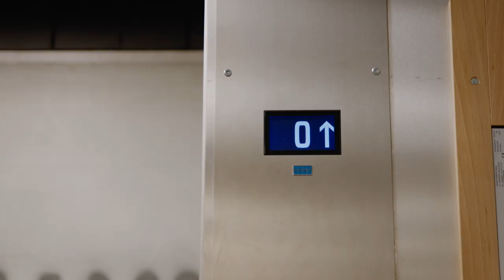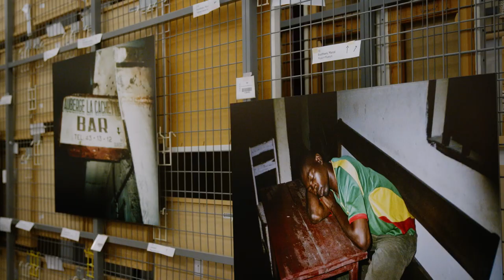Art workplace De Zandberg visits behind the scenes of S.M.A.K.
For a year, S.M.A.K. and De Zandberg meet in different ways. De Zandberg offers studio space to artists with disabilities and guides them artistically. In this way, the art workshop aims to contribute to the artistic and personal development of the artists.

On the 13th of February 2023, the artists of De Zandberg visited S.M.A.K. and learned about the work behind the scenes.

The artwork 'The Zandberg Drawing', by former Zandberg resident Danny Bergeman, is part of S.M.A.K.'s collection and was recently shown in the exhibition 'Splendid Isolation'.